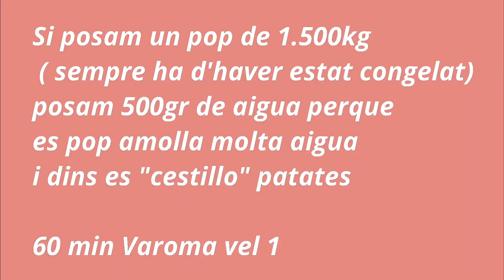como hacer PULPO A LA GALLEGA con thermomix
Esta receta se funde en la boca, a quien no le gusta un rico pulpo a la gallega? pues en el varoma del thermomix sale súper tierno, la receta es muy sencilla, aqui la tenéis, si os gusta espero vuestros comentarios y vuestras fotos de los platos

Ingredientes:
1 pulpo congelado y descongelado de 1kg o 1.5kg
500gr de agua
una cebolla
sal
1 hoja de laurel
patatas enteras con la piel

Preparamos el recipiente Varoma: ponemos el pulpo "sentado" encima de una taza de café para que las patas no tapen los orificios del vapor. Tapamos y reservamos
En el vaso ponemos la cebolla, el laurel y la sal
En el cestillo ponemos las patatas, cerramos el vaso y ponemos el varoma con el pulpo
tapamos el vaso, colocamos el varoma encima de la tapa y programamos 60 minutos Varoma vel. 1 giro inverso
Durante la cocción es normal que el pulpo suelte muchisima agua, por eso ponemos solo 500gr.
Ese agua no se tira, se guarda para reforzar un caldo de pescado o una paella.